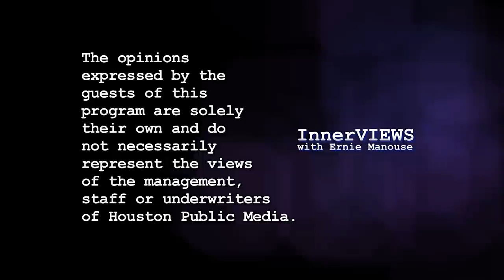InnerVIEWS with Ernie Manouse: Justin Hayward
Moody Blues lead Justin Hayward shares with Ernie his craft of song writing - including the inspiration for his biggest hit "Nights in White Satin."